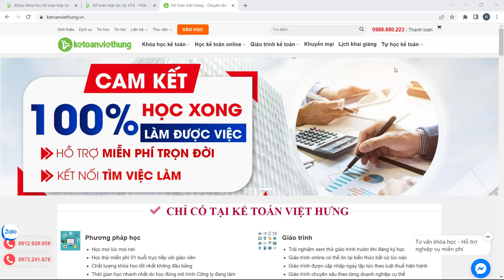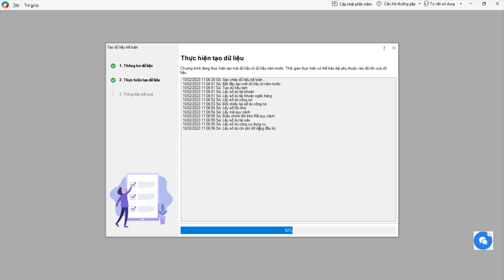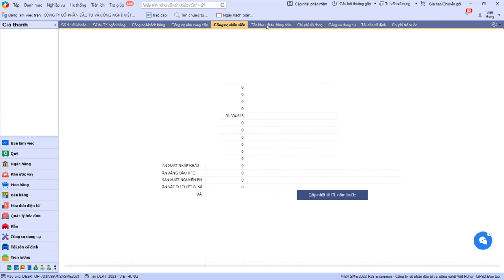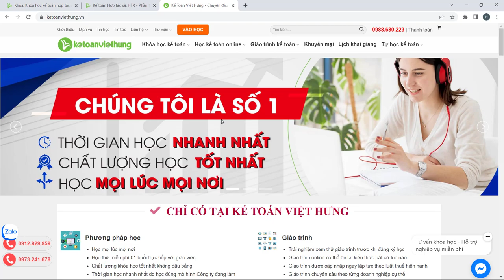Cách update dữ liệu vào Misa cuối năm cũ sang đầu kỳ 2023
- Hoàn tiền: 100% nếu không hài lòng.
- Thời gian học: Vô cùng linh hoạt từ 8h30 - 23h00.
- Số buổi học: Không giới hạn.
- Giáo trình động: Cập nhật liên tục trên website.
- Chứng từ sống: Thật 100%.
- Giáo viên: 100% kinh nghiệm trên 3 năm.
- Hỗ trợ miễn phí: trọn đời.

1. Các khóa học KẾ TOÁN DOANH NGHIỆP

2. Các khóa học KẾ TOÁN HÀNH CHÍNH SỰ NGHIỆP

3. Các khóa học LÝ THUYẾT KẾ TOÁN

4. Các khóa học KẾ TOÁN THUẾ

5. Các khóa học KẾ TOÁN TỔNG HỢP

6. Các khóa học KẾ TOÁN QUẢN TRỊ